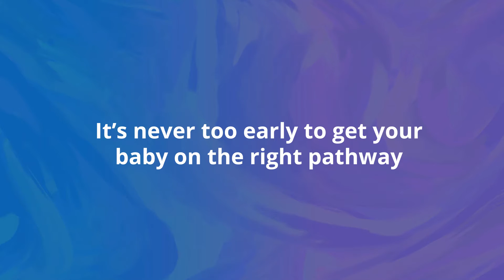Expressive and Receptive Communication for Baby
Before they say their first words, babies are developing language skills.
Language is made up of two parts: expressive & receptive skills

Expressive skills are baby’s ability to express their wants and needs – typically through crying and cooing
Receptive skills are baby’s ability to understand language – understanding what is said or heard

Both skills begin to develop at birth. Baby learns these skills by watching and imitating you. It’s important to respond when baby is crying, cooing, or displaying any type of communication. This shows baby you are listening and that communication is a two-way street.
How will you and baby communication with each other?

CRYING – Expressive
Baby is trying to communicate their needs to you. 5 common reasons for crying: hungry, tired, dirty diaper, too hot or cold, feeling discomfort
COOING – Expressive
Baby is learning to use their voice using laughter and vowel sounds
BABBLING – Expressive
Baby is learning to use consonant sounds with their cooing, like “ma” or “da”
TALKING – Expressive
Baby is forming their first word or words, so listen and be ready to respond
LISTENING – Receptive
Baby is looking to you for cures to respond, so be sure to respond to baby when they are cooing or babbling
HEARING – Receptive
Baby is turning their head to look at you while you talk, which shows they understand you’re speaking to them
OBSERVING – Receptive
Baby is watching you as you speak to them and gesture. They are trying to understand how words and actions match up.
REACTING – Receptive
Baby is showing they understand your tone of voice by smiling or looking at you.

Encourage all forms of communication by talking and responding to baby!